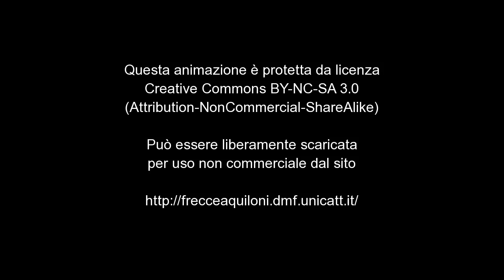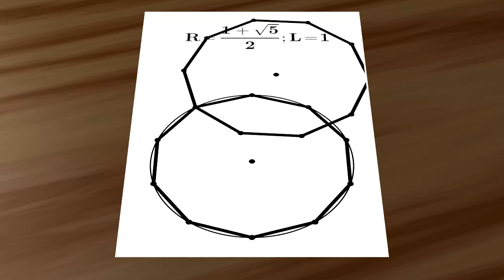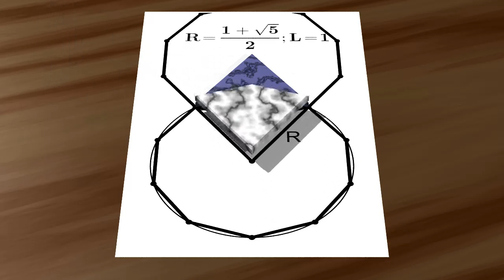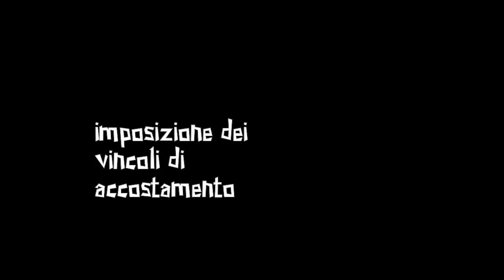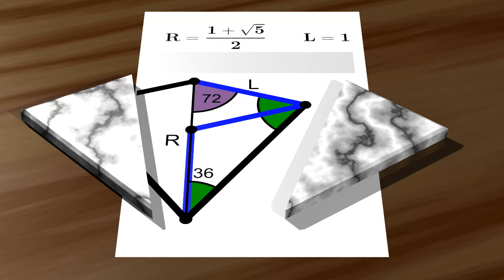Tassellazione di Penrose (prima parte)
Il video sulla tassellazione di Penrose con audio in italiano. Creato da Maurizio Paolini e Alessandro Musesti al Dipartimento di Matematica e Fisica dell'Università Cattolica del Sacro Cuore di Brescia. Per ulteriori informazioni vedi il sito